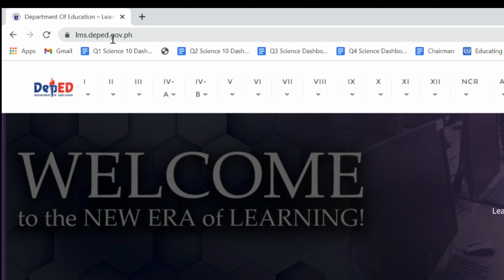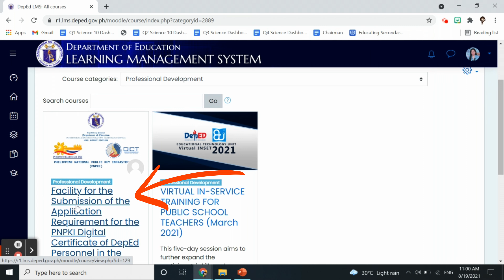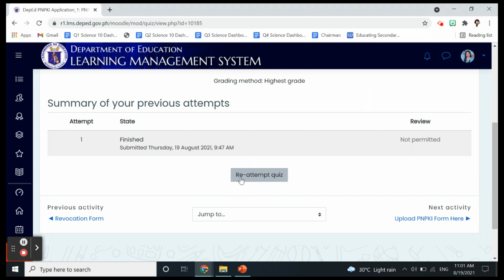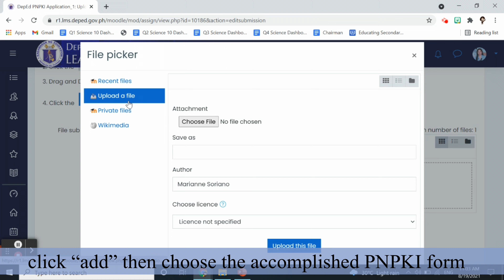How to enroll in DepEd LMS for PNPKI course related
For enrollment on course on PNPKI form in DepEd Learning Management System

Link on how to fill out PNPKI form